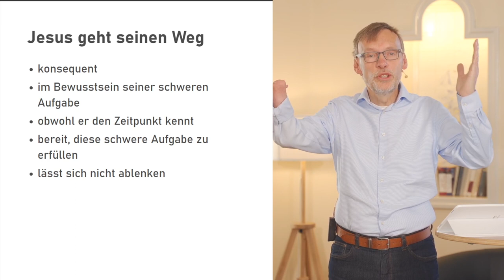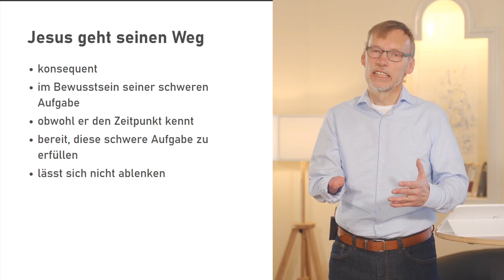Casinogemeinde LIVE | Predigt vom 5.04.2020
In der Predigt zum Palmsonntag spricht Heinz Quiering darüber, dass Jesus seinen Weg trotz Herausforderungen konsequent gegangen ist.